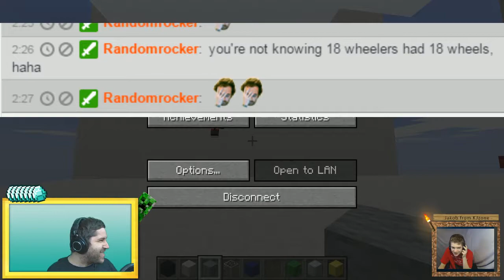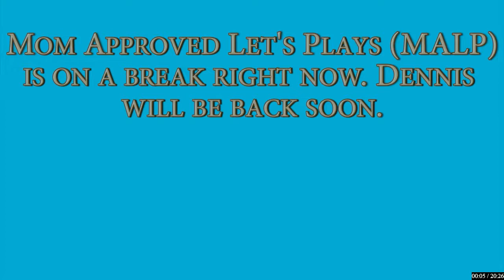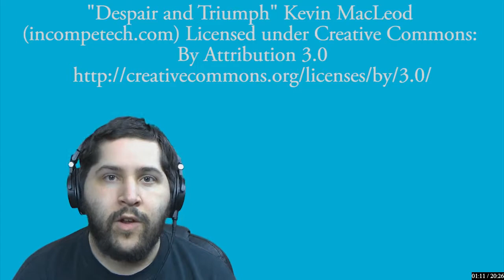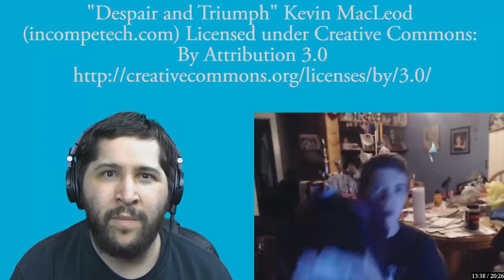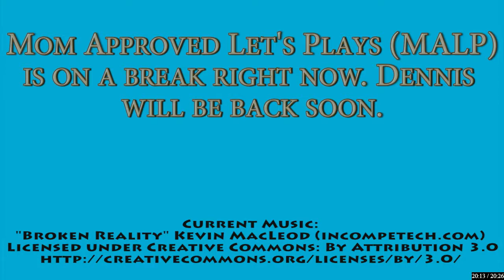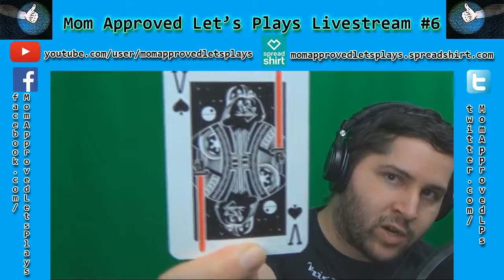MALP's Livestream #6 - 2 / 4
Watch as Jakob from KJzone battles Dennis for the tiebreaker in a building competition in Minecraft. Then, Tara from TLPzone and Jakob from KJzone will play against Dennis in SpeedRunners. Who will race to victory. And of course Dennis and Jakob play robocraft. AND MORE!